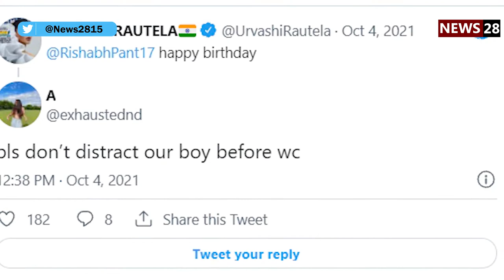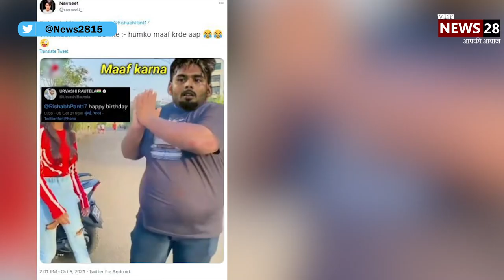Urvashi Rautela ने दी Rishabh Pant को जन्मदिन की बधाई, सोशल मीडिया पर हुई ट्रोल